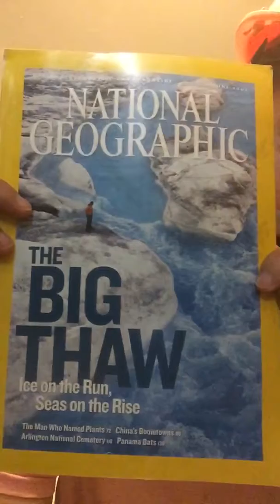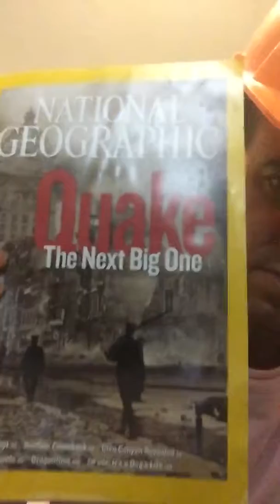My Nat geos.